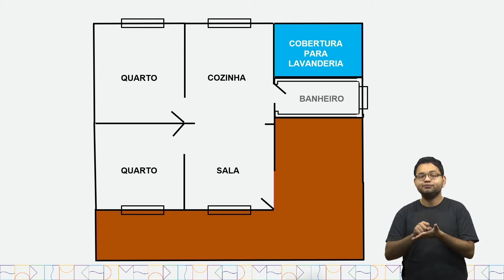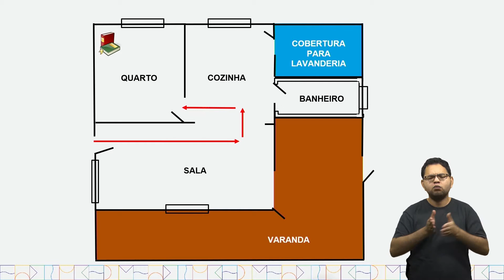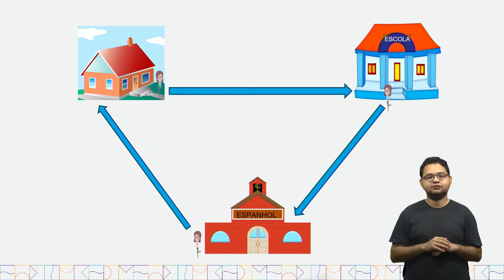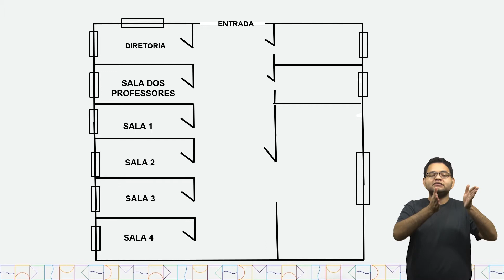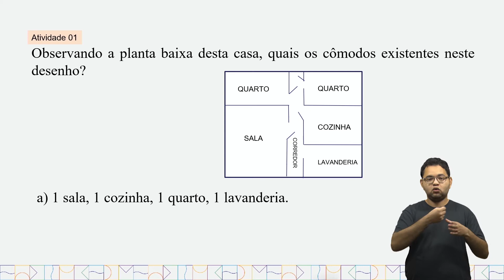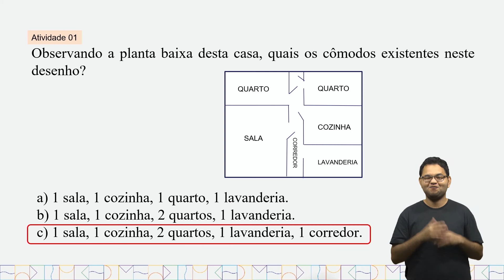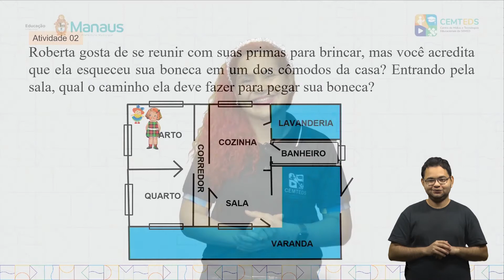Aula 113 - Matemática - PA18_2ºEF-MA Esboçar roteiros a ser seguidos ou plantas;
de ambientes familiares, assinalando entradas, saídas e alguns pontos de referência.